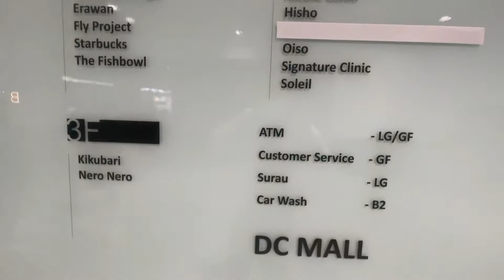Damansara City Mall (☆☆☆☆☆)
・Overall: ☆☆☆☆☆
・Occupancy: ★☆☆☆☆
・Tenant: ★☆☆☆☆
・Scale: ★☆☆☆☆
・Location: ★★☆☆☆
・Customer : ★☆☆☆☆
・Building: ★★☆☆☆